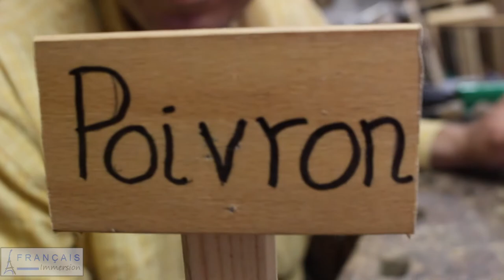French VEGETABLES Vocabulary - Les Légumes + FUN! (Learn French with Funny French Lessons)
teaches the name of vegetables in French while gardening! Learn French vocabulary having fun!

Thomas va vous apprendre le nom des légumes en français, tout en faisant son jardin !

Our 7-Day FREE French Course “7 Secrets to Learn French / 7 Secrets pour Apprendre le Français” explains in detail Français Immersion method to Learn French Fast!

Read the French Transcript, Download PDF/MP3 for FREE for ‘French VEGETABLES Vocabulary – Les Légumes en Français’ here:

SUPPORT FRANÇAIS IMMERSION!

CONNECT WITH FRANÇAIS IMMERSION

MORE ABOUT FRANÇAIS IMMERSION TV'S FRENCH LESSONS

Thomas Studer is a French Native Speaker. He's an expert in coaching and languages. He shares his experience with French learners and gives them self-confidence and guidance to immerse themselves in French. With his blog and his programs, he helps them to improve their understanding of spoken French and their French speaking. He helps them enjoy learning French!

Learn French, vocabulary, grammar, pronunciation, conjugation and more with FRANÇAIS IMMERSION TV.

Thomas est le fondateur de Français Immersion, une méthode vidéo unique pour apprendre le français. Expert en coaching et en langues, sa mission est d'aider un maximum de personnes à apprendre le français gratuitement en s'amusant !

Apprenez le français, le vocabulaire, la grammaire, la prononciation, la conjugaison et plus avec FRANÇAIS IMMERSION TV.

INSCRIS-TOI à notre Cours de Français GRATUIT de 7 Jours - 7 SECRETS pour Apprendre le Français (RAPIDEMENT !) ici :

Learn French Easily in Total Immersion
Apprendre le français facilement en immersion totale
Aprender francés facilmente en inmersión total

Do your friends a favor and help to translate this lesson into your native language!